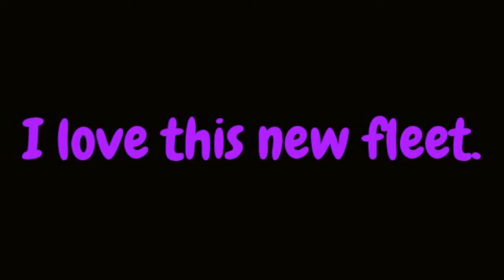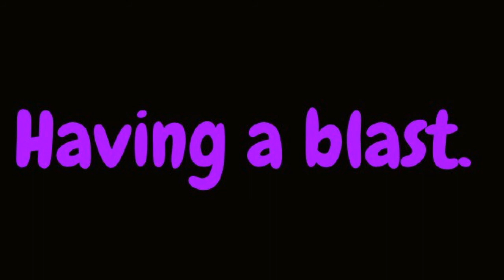Trident MoB Vs Celeste (Swarm)